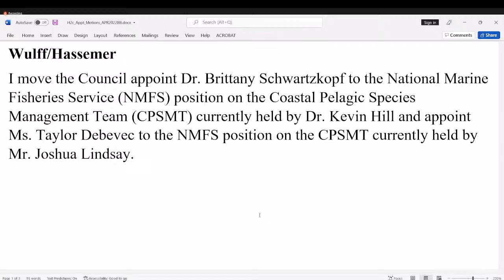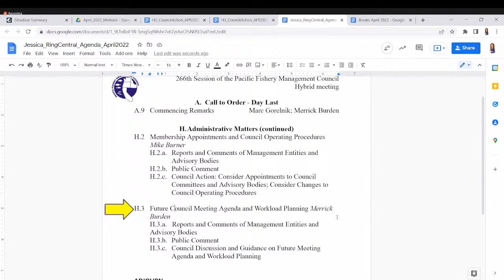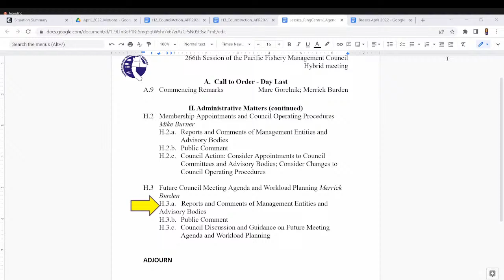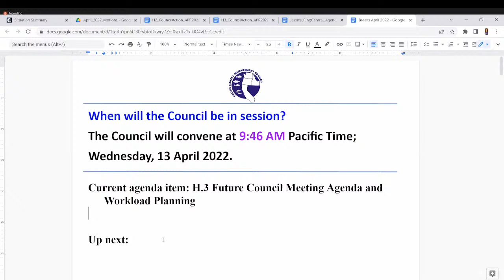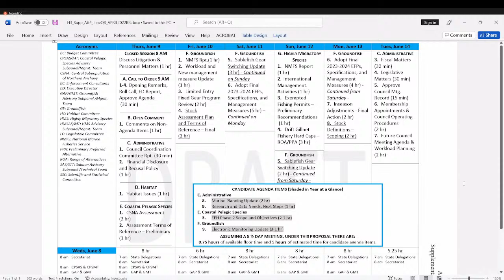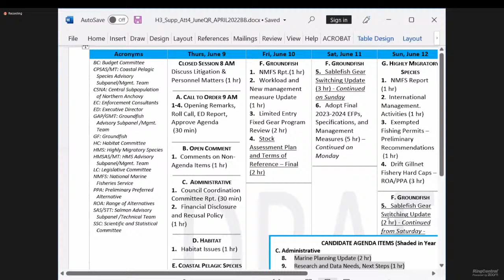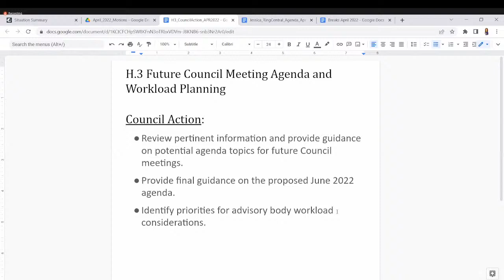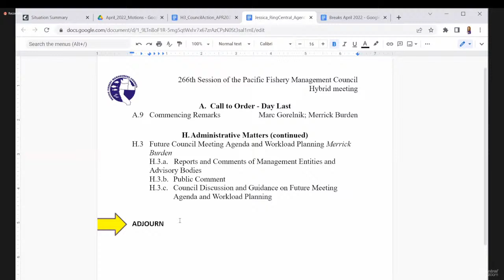April 2022 PFMC Council Meeting Day 6: 4/13/22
Day 6
0:00
6:36 - A - Call to Order
7:28 - H2 - Administrative Matters - Membership Appointments and Council Operating Procedures
35:44     - H.3 - Administrative Matters - Future Council Meeting Agenda and Workload Planning